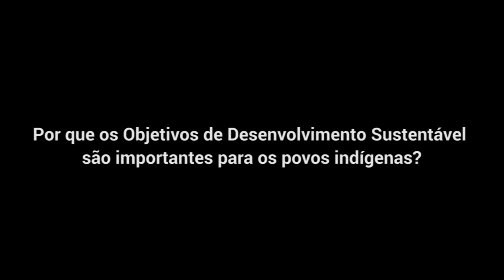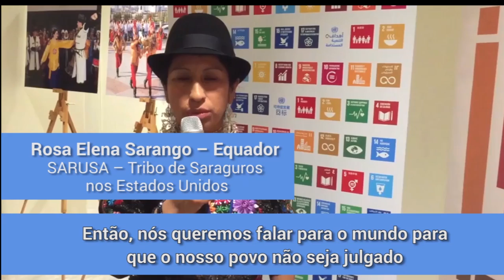Povos indígenas e os Objetivos Globais da ONU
Dia 9 de agosto é o Dia Internacional dos Povos Indígenas.

Como os Objetivos de Desenvolvimento Sustentável da ONU afetam os povos indígenas? Representantes indígenas de todo o mundo todo falaram sobre a importância dos objetivos globais e a participação dos povos indígenas para alcançá-las.